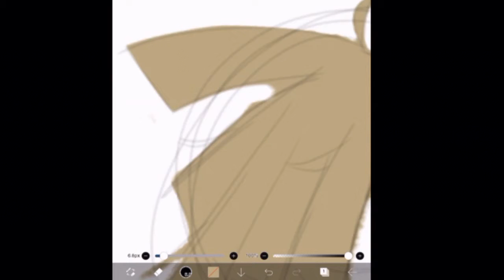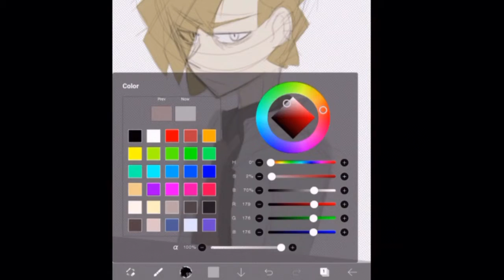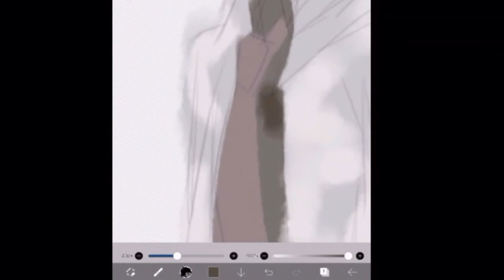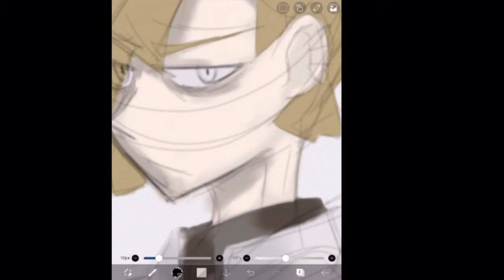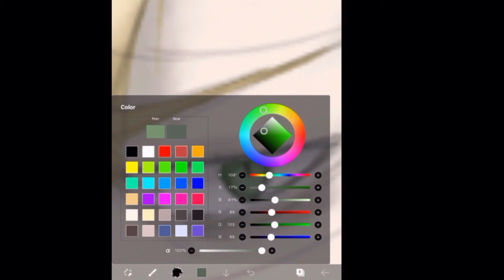Aether president speedpaint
Forgot to record so I was kind of half way done